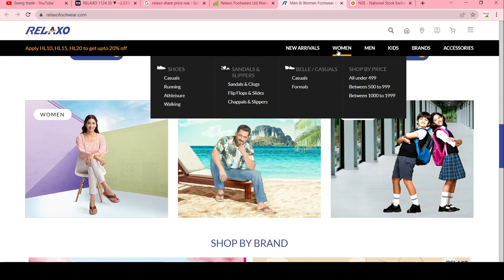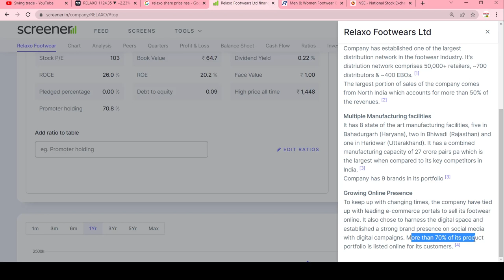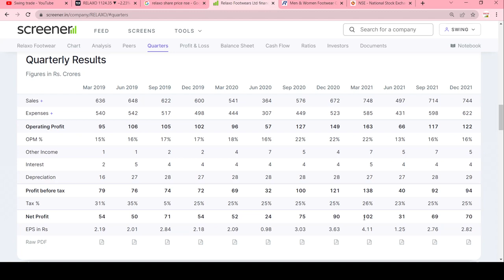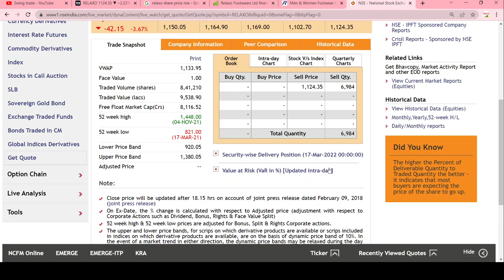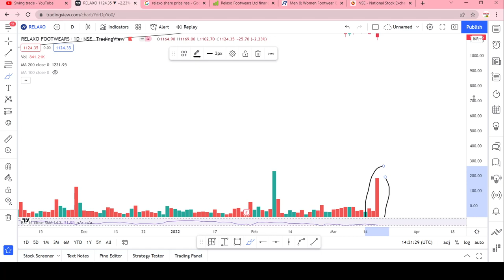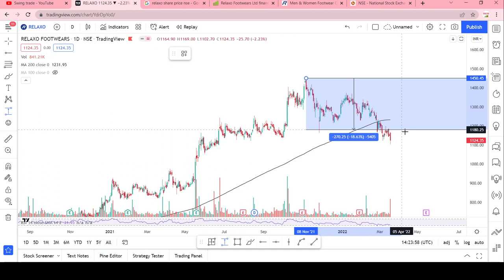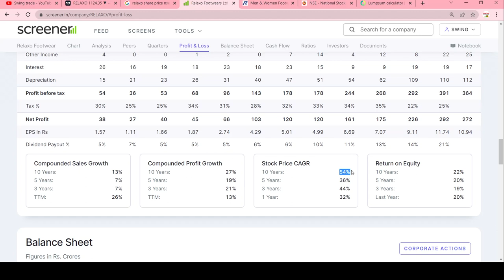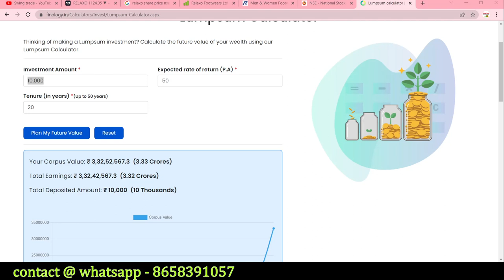Relaxo share latest news ||10000 invest करके इसमे बहुत बड़ा wealth बनेगा || swingtrade||Multibagger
Multibagger,
Positional Trading
Technical Analysis
swingtrade
swingtradesks